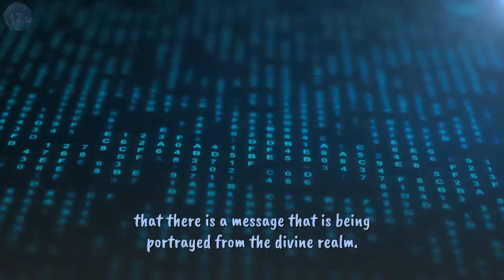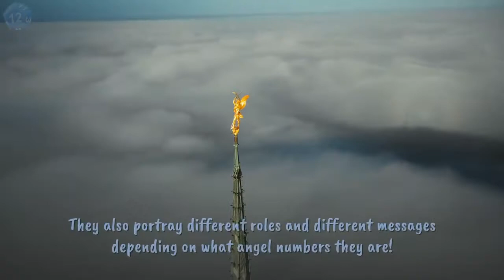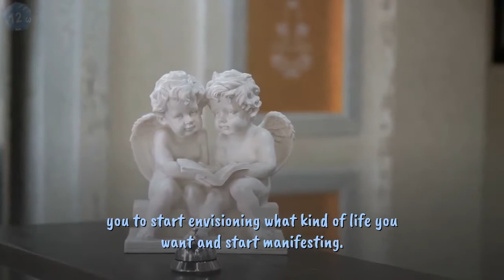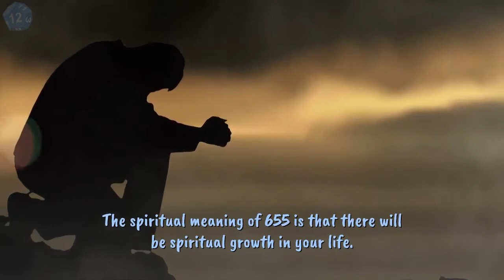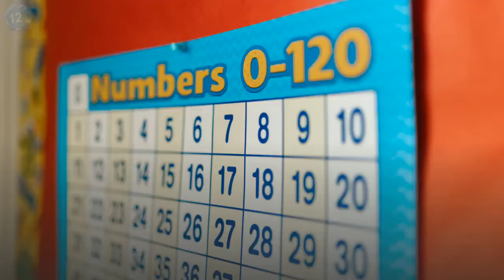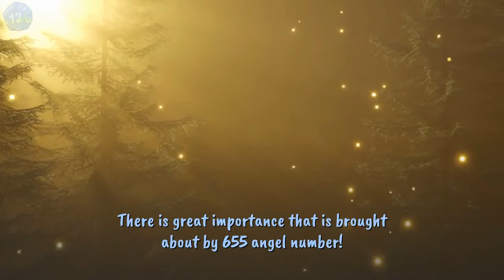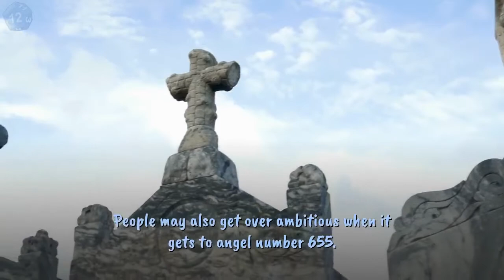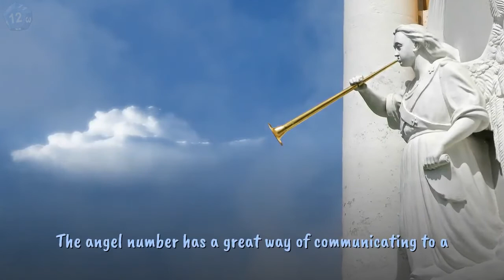655 Angel Number - 🌠 655 Meaning, The Truth! 👀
Anytime you see 655 angel number you should be aware that there is a message that is being portrayed from the divine realm. Most of the angels want to arouse your curiosity by bringing up this number.

There are chances that you will get answers to certain questions and circumstances that are going on in your life through this number. The 655 angel number in particular is referred to as the good luck number.
 There is a lot of positivity that is associated with this angel number. It is therefore important that when you have an encounter with this angel number, you make proper decisions according to what it is communicating.

With 655 angel number there are different messages that can be communicated. Having a proper understanding of what the message is can be an important aspect that you should put into consideration
There is a great significance that is shown by angel number 655. Having a proper understanding of how the number communicates may be a great thing. The article below gives you a proper understanding of angel number 655.

The meaning of 655 angel number
There are several angelic numbers that represent different things. Different angel numbers have a different meaning. They also portray different roles and different messages depending on what angel numbers they are.

Angel number 655 to be particular carries two messages; the first message is usually a bit of advice while the second one is a warning. The warning is particularly meant to….